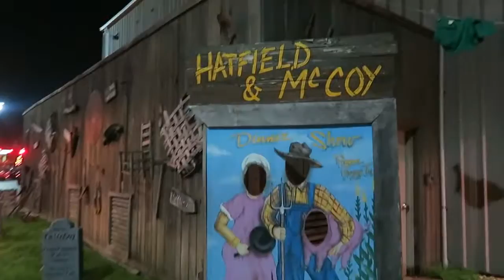Best Gatlinburg Vacation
The Sandlin family decided to go to Gatlinburg TN and Pigeon Forge TN for Thanksgiving.  Meg and the kids had never been to the land of Dollywood but Preston had been there in 1982 for the Knoxville World's Fair when he was a kid.  The Sandlins had a blast in Gatlinburg staying at the Wilderness Lodge, going to Hatfields and McCoys, Dixie Stampede and The Island where they ate at Paula Dean's restaurant.  Gatlinburg and Pigeon Forge are a great place to take your family.